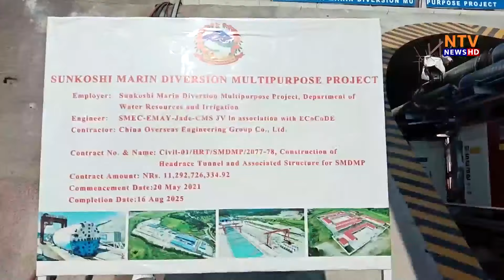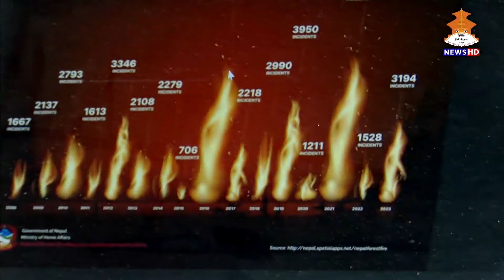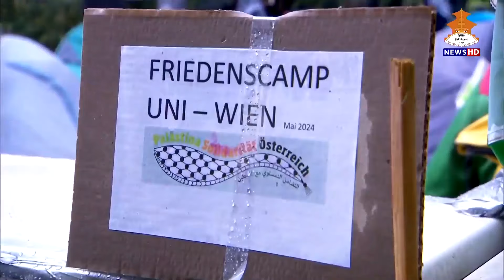12 PM English NEWS 2081-01-26 | Nepal Television